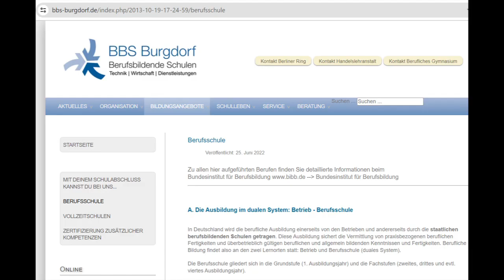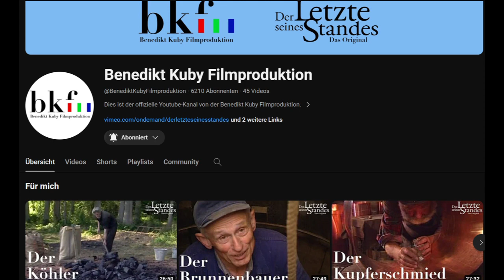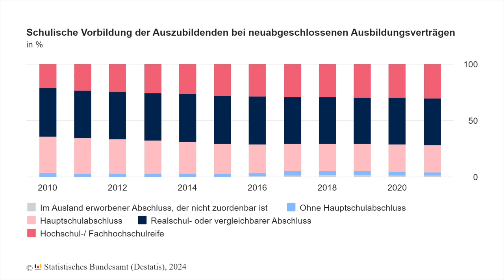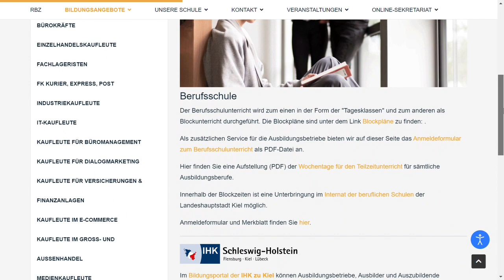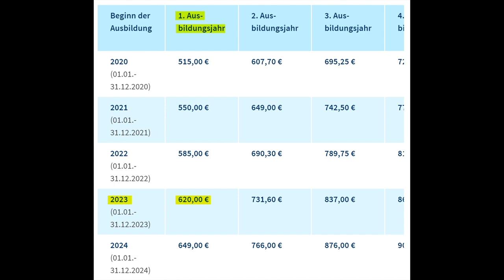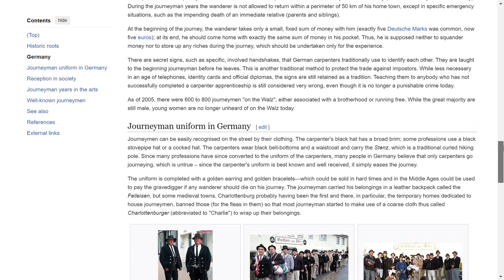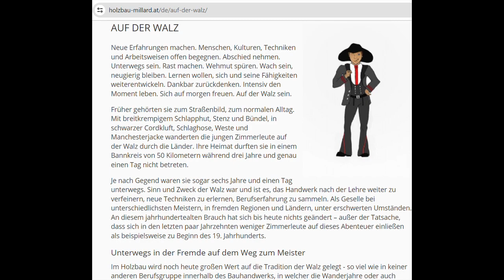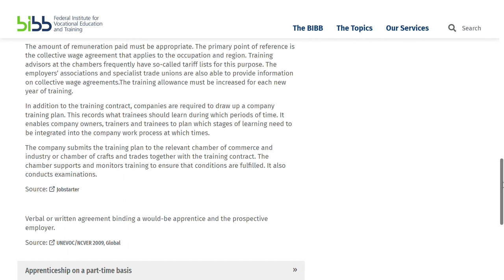Apprenticeship in Germany - Dual Vocational Education and Training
School is out and what do Germans do now?
Nearly half of them make an apprenticeship and how the dual vocational education and training works, I will show you in this video.

When you are living in Germany, you want to move to germany or you want to study in Germany this is an option for a good and recommended vocational training.

00:00 Intro
00:51 History, Laws, Chambers and bibb
03:39 Statistics, Duration, Dual Training and Training Facilities
08:20 Payment and Options afterward
10:34 Cool Stuff
14:49 Outro

______ Sources ________
Most Pictures and videos from Pixabay.